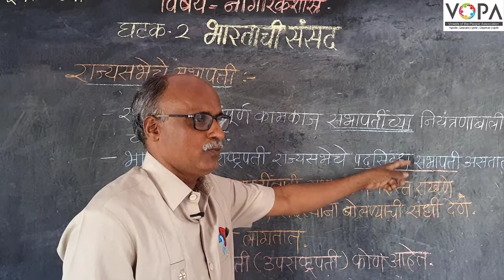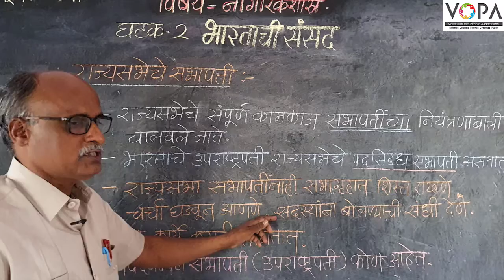८वी । नागरिकशात्र । एन. एम. एम. एस । भारताची संसद | राज्यसभेचे सभापती | V-School